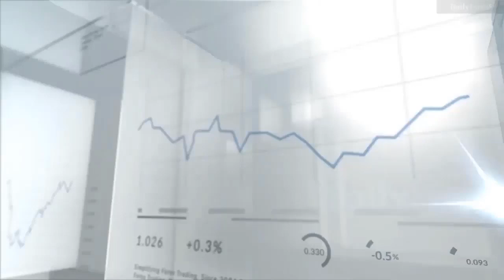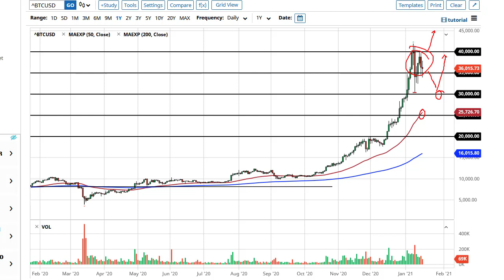Bitcoin Forecast January 19, 2021